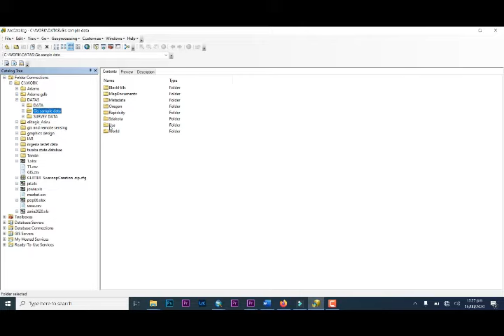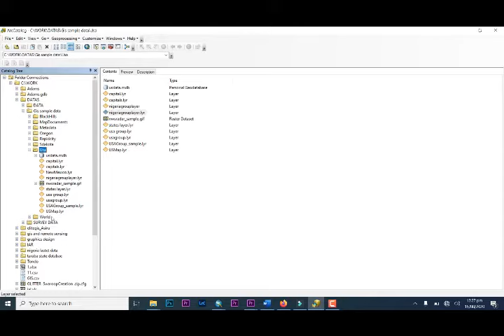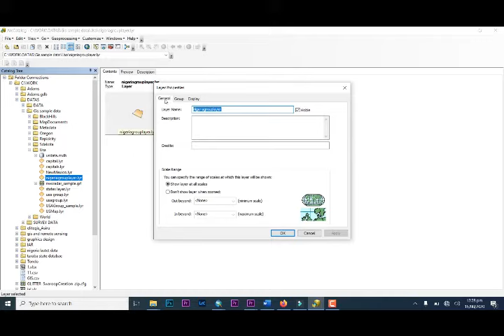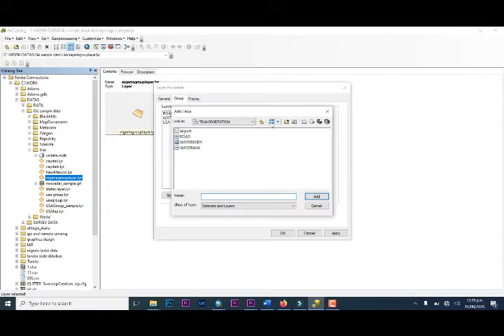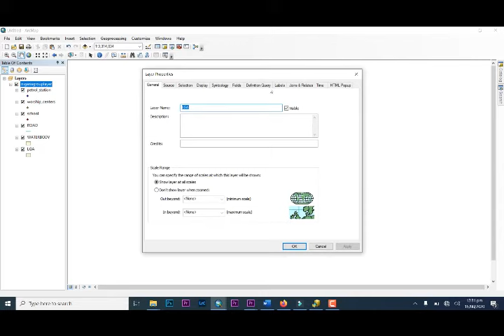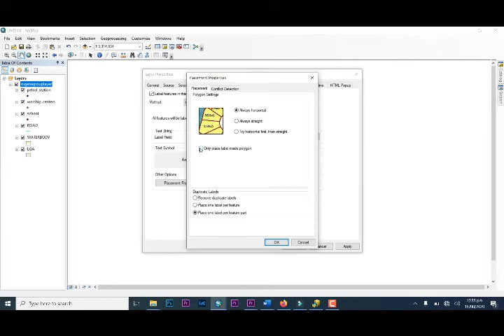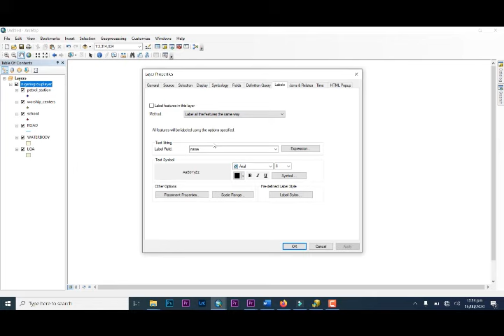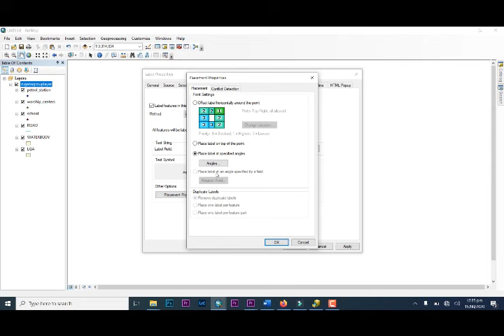CREATING A GROUP LAYER AND LABELLING THEM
A group layer contains other layers. Group
layers help organize related kinds of layers in a map and can be used to define advanced drawing options. For example, suppose you have two layers on a map representing railroads and highways. You could group these layers together and name the resulting layer Transportation Networks. If you need to, you can even create nested group layers (groups of group layers).

A group layer behaves similarly to other layers in the table of contents. Turning off the visibility of a group layer turns off the visibility of all its component layers. A group layer's properties override any conflicting properties of its constituent layers. For example, a visible scale range set on a layer will be overridden by a visible scale range of the group layer.
This video we shall create a group layer and edit them